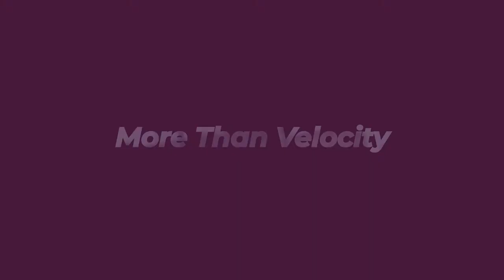Episode 5: Why Pitchers Need Lower Body Training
Ryan Crotin and Jordan Oseguera explain why lower body strength training is crucial to performing on the mound.  From fixing the kinetic chain to handling peak torque, a strong lower half matters.

Show Notes:

1:36- The relationships between ground reaction forces and velocity.

3:24- How lower body mechanics contribute to pitching

5:16- How should pitchers train their legs?

7:35- How can we use lower body strength measurements to determine a player's readiness and fatigue.

8:23- Mistakes and what's missing with leg and core work

12:10- Do players need to stretch their abs?

14:50- The 3-S System of Performance

17:01- Don't skip leg day...how to periodized lower body training for pitchers

Get more on baseball training at blog.armcare.com